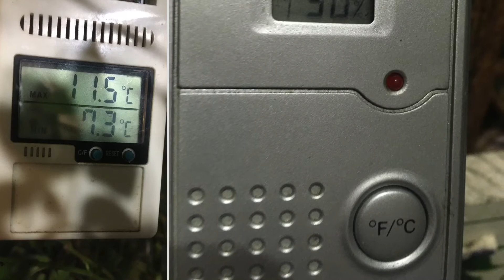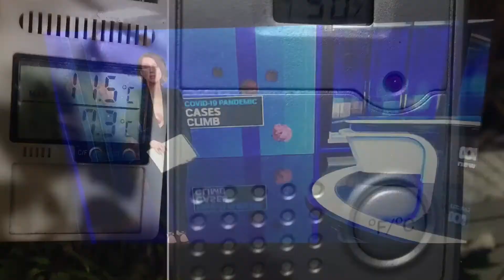On that day. 12th Jul 2020.